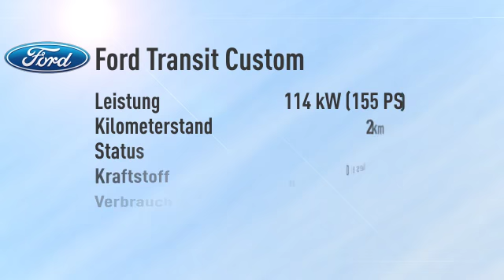Ford Transit Custom Transit Custom Kasten 330 L1 Trend -36%